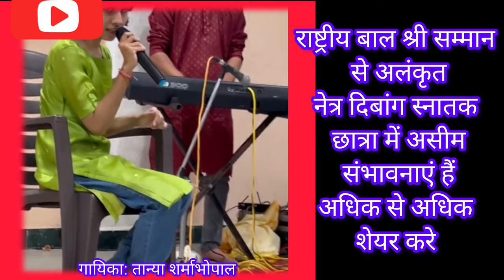Musical Sensation | Tanya Sharma | ओ पालन हारे | दिव्य_चक्षु बेटी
National Bal Shree Awarded
Singer Tanya Sharma Bhopal Madhya Pradesh
Genre : Classical, Semi Classical light music,
The vocal sensation of Madhya Pradesh

"इस सप्ताह जिन पोस्ट को आपका स्नेह मिला"
1.Mysteries of the soul | आत्मा होती ही नहीं ?
2. The philosophical side of love. | प्रेम वेम कुछ नहीं होता ? |